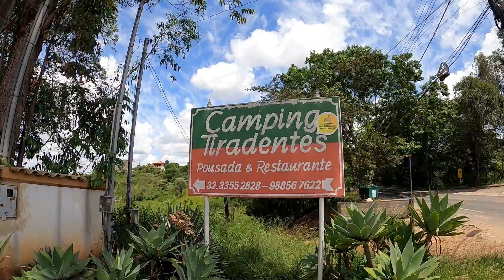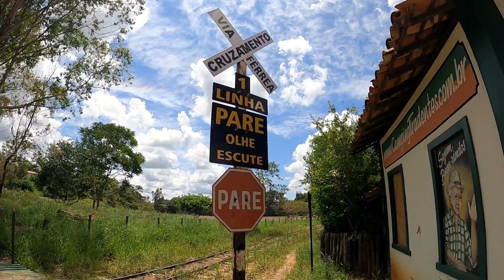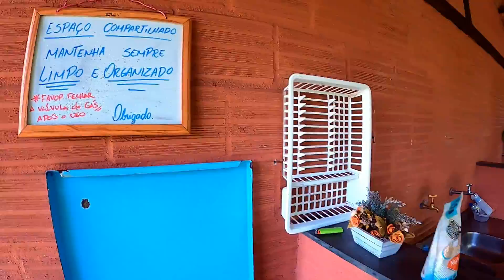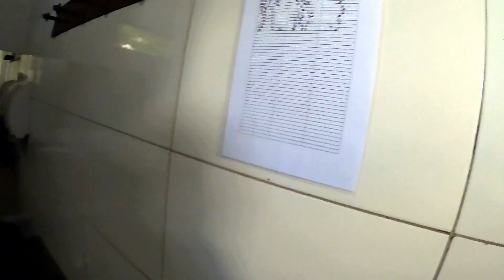ONDE ACAMPAR/SE HOSPEDAR NA ESTRADA REAL? | Tour completo pelo Camping Tiradentes em Minas Gerais MG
Ótima opção de Camping e hospedagem para quem tá percorrendo os caminhos da Estrada Real em Tiradentes, Minas Gerais/MG. Continuando nossa série de explorar e apresentar os Campings, chegou a vez do Camping Tiradentes! Tour completo da área de camping e estrutura oferecida para os campistas.

Viajamos de carro com uma barraca de camping no teto. Apreciadores e entusiastas da cultura "Overland" (capacidade de viajar por terra com autossuficiência), estamos cada vez mais nos equipando para não depender de meios externos nas aventuras e utilizar apenas a nossa estrutura.
Começamos viajando em 2016, ano em que nos conhecemos, com um Renault Sandero e de modo convencional, reservando hospedagens através de sites/apps como Booking e Airbnb. Porém, ao longo do tempo, fomos percebendo que nosso foco era realmente outro. Precisávamos evoluir. Através de outros viajantes, conhecemos a barraca de teto automotiva. De cara, ficamos apaixonados, por saber que em alguns minutos era possível estacionar o carro em qualquer lugar que fosse seguro e passar a noite, sem depender de reservas nos hotéis e pousadas durante nossas viagens.

A partir de muita pesquisa e consulta a fabricantes, optamos pela empresa Blue Camping, localizada em Blumenau/SC. Foi uma escolha acertada. Inicialmente, instalamos no teto do Sandero, porém, novamente, sentimos a necessidade de realizar um "upgrade" para termos mais autonomias em viagens. Foi aí que, em Março/2020, adquirimos uma Chevrolet Tracker 4x4 2008, que tem nos acompanhado nas aventuras até os dias atuais.

Fique ligado em nosso canal que virão muitas aventuras por aqui!